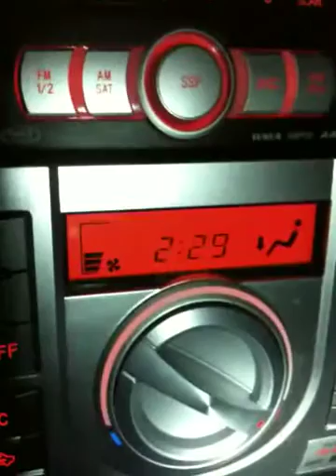Dik Holiday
Part 2 of my mission to bring her the letter. I put it in a plastic bag with a plastic spider to keep it safe.